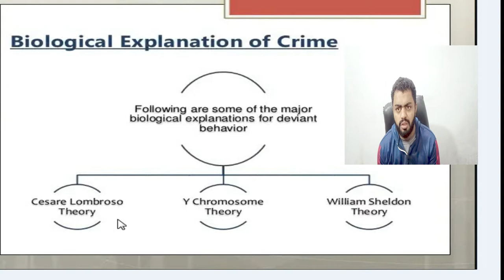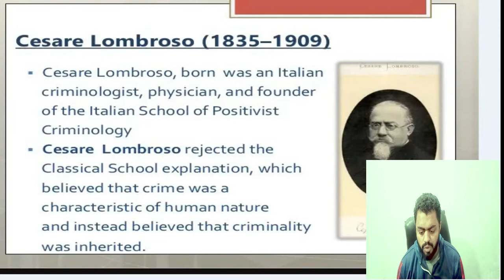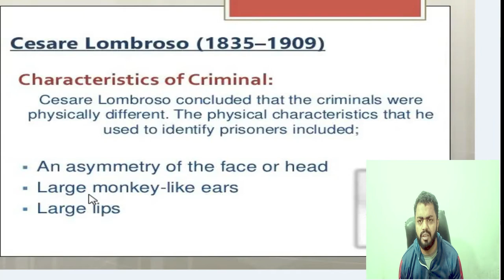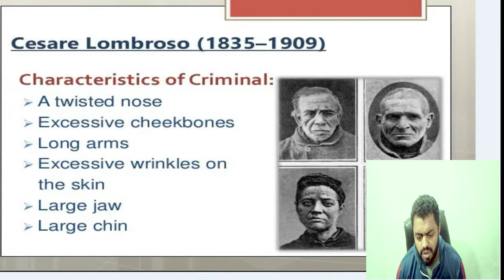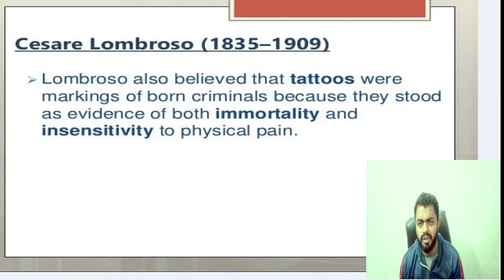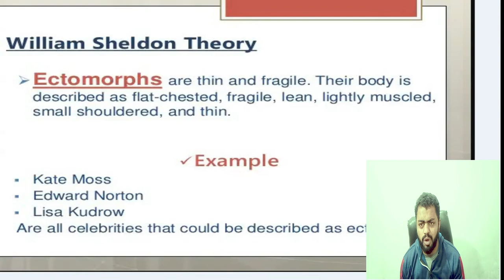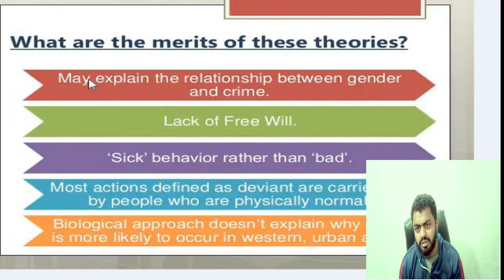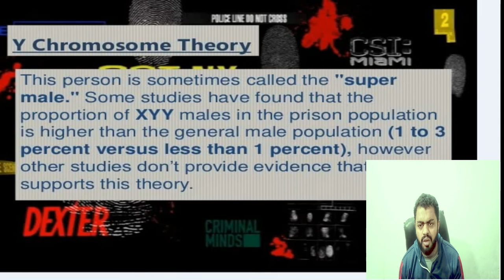Lecture#10 biological theory of criminology|css|pms